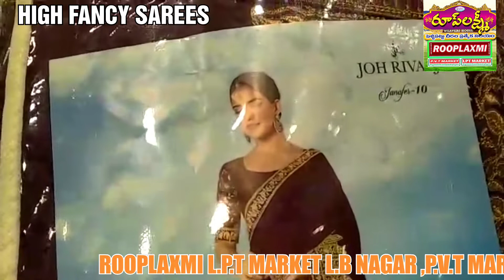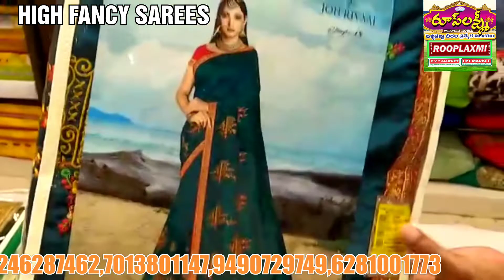High fancy sarees exclusively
*  For Online Orders Whatsup or Direct Cal Plz Cantact 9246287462,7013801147,  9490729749,  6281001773

 * Our Stores Located at
 ROOPLAXMI
l.p.t market l.b nagar, hyderabad, telangana, india
ROOPLAXMI
 p.v.t market kothapet, hyderbad telangana, india-500035

Rooplaxmi Weaves Online India
Glorious Bridal Kanchipuram Sarees Unboxing With Price For Each Saree#uppadapattusareeswithpricebelow5000#uppadapattusareeswithpricebelow2000#uppadapattusareeswithpricebelow3000#uppadapattusareeswithpriceinchennai#uppadapattusareeswithpriceinuppada#uppadapattusareeswithpriceinrooplaxmi#uppadajamdanipattusareeswithprice#uppadapattulightweightsareeswithprice#newmodeluppadapattusareeswithprice#uppadaplainpattusareeswithprice#pureuppadapattusareeswithprice#uppadapattuprintedsareeswithprice#uppadapattuSsilksareesWithPrice#uppadapattusareeswithpricetamil#uppadatissuepattusareesWithprice#wholesaleuppadapattusareeswithprice#uppadapattusareeswithprice2020#uppadasareesbelow1000#uppadasareeswithprice#Uppadasareesonlineshopping#uppadasareescashondelivery#uppadasareesblousedesigns#uppadasareesdirectfromweavers#uppadaSareesinChennai#uppadasareesrooplaxmi#uppadapattusareesabove5000#uppadaPattusareesAbove10000#uppadasareesbelow3000#uppadasareesbelow2000#uppadasareesbelow500#uppadasareesbelow5000#uppadasareesbelow1000intamil#uppadasareesbelow2500#uppadasareescollection#uppadasareescost#uppadasareescod#latestuppadasareescollection2020#uppadacottonsarees#uppadacottontissuesarees#uppadasareesdesigns#newuppadasareesdesigns,